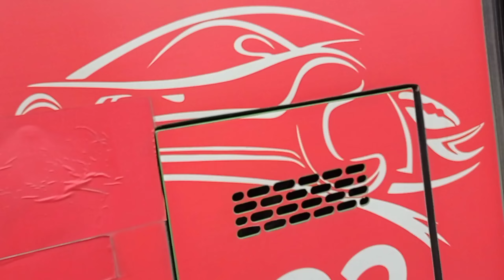МОЛОДЕЧНО. Поездка на автобусе МАЗ 103.486, Г/№ AT 1271-5, маршрут 19а(НОВЫЙ) (13.05.2022)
АТ 1271-5
Гаражный номер: 23466
Госномер: АТ 1271-5
Модель: МАЗ 103.486
Заводской номер: 7004
Построен: 2019
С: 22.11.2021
Предприятие: АП №4
Чаще на маршрутах: 2, 4, 5, 6, 7, 19

Маршрут №19а, Фестивальный - Вилейская:
Станция Фестивальный☑️
Улица Красненская☑️
Улица Заславская☑️
Кладбище☑️
Переулок Великосельский☑️
ЗПМ☑️
Улица Я. Купалы☑️
Улица Великосельская☑️
Каплица☑️
ПМК-32☑️
Библиотека☑️
Коммунальник☑️
Автобусный парк №4☑️
СШ №1 имени Я. Купалы☑️
Площадь Старое Место☑️
Станкозавод☑️
Улица Вилейская [КОНЕЧНАЯ]☑️